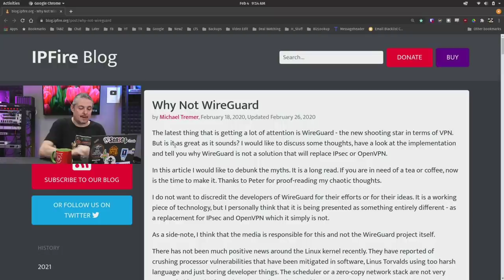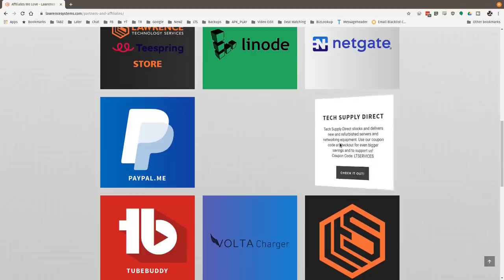The Challenges With Wireguard Usage and Market Adoption